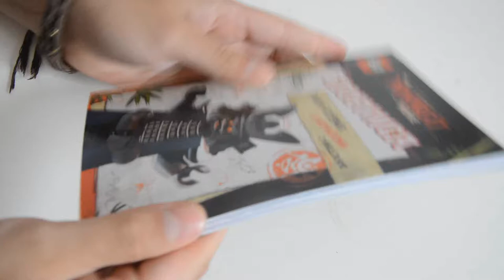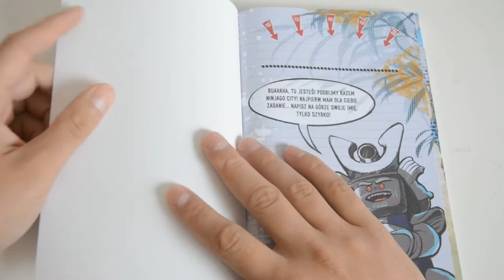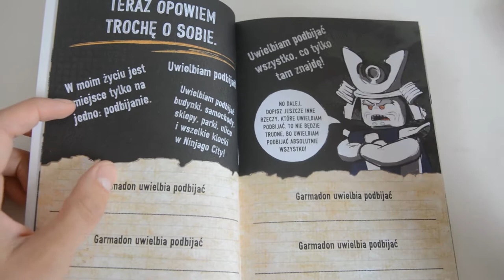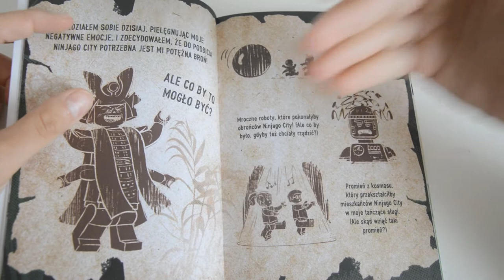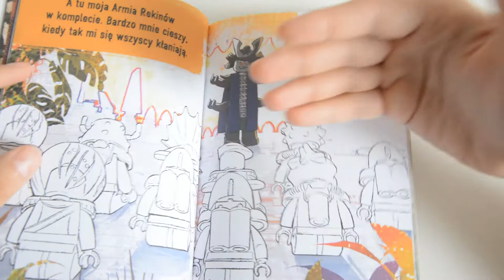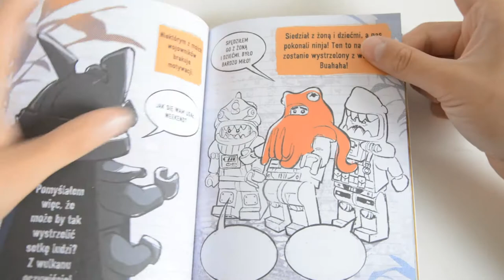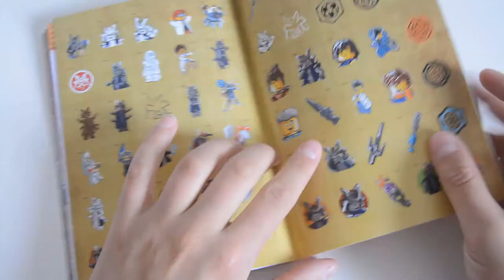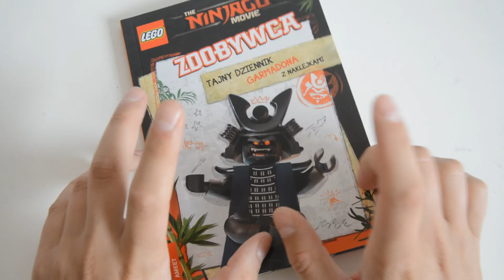IKS # 13 : THE LEGO NINJAGO MOVIE. Zdobywca. Tajny dziennik Garmadona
Jest Garmadonem – niepokonanym wojownikiem. A to JEGO dziennik. Potrzebuje pomocy w uzupełnianiu go i nadaniu mu jak najbardziej nikczemnej formy. Tym kimś jesteś TY! Przygotuj się. Ruszajcie, by zdobywać!